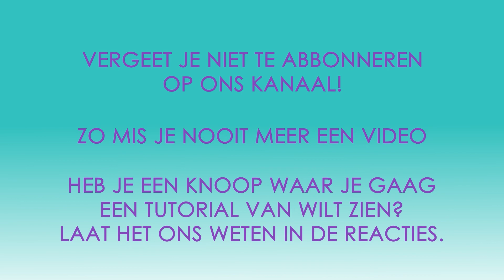Luna's Crown Trio | Paracord tutorial NEDERLANDS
Deze tutorial is gemaakt door Caitlin van Zaanen.
Knoop Luna's Crown Trio

Keur 1: 12cm
Kleur 2: 5,3cm
Kleur 3: 5,3cm
Kleur 4: 5,3cm

Dikte ca. 11mm
Breedte ca. 27mm
Hoofdstukken

0:00           -  Intro
0:20           -  Knoop Info
0:40           -  Opzet
5:09           -  Toevoegen kleuren
5:20           -  Knopen
11:11 - Afwerken
11:34         -  Resultaat

Gebruikte producten:
- Paracord type III
- Biothane adapter